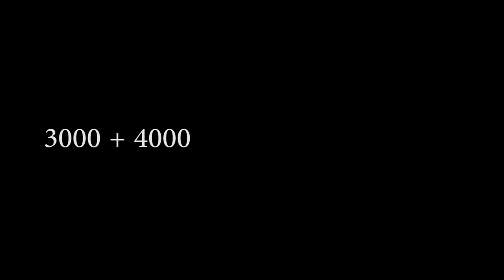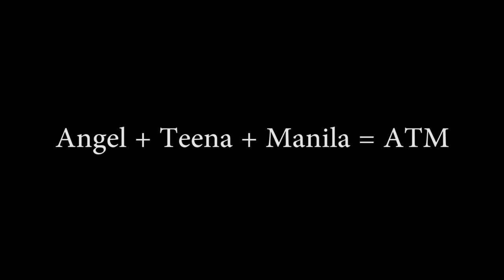ATM || Part 1 || BT Kancha Reviews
In this video, BT Kancha reviews the Nepali film ATM